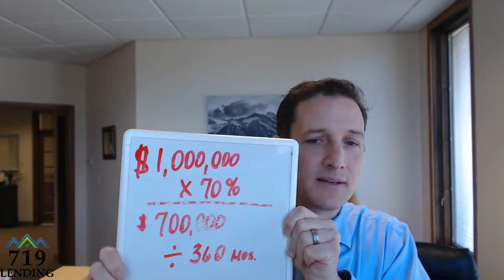Assets as Income to buy Real Estate?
719 Lending is a premier southern Colorado Mortgage Broker. We believe in being transparent, friendly and 100% honest.

Have a real estate or mortgage question?

719 Lending Inc.
104 S Cascade Ave #201
Colorado Springs, CO 80903

The content contained herein is not guaranteed or endorsed by 719 Lending, Inc., or any company mentioned, nor is this content meant to be an offer of credit. The information contained in this video may not be wholly or at all applicable to every situation or jurisdiction. You are strongly encouraged to consult your professional mortgage advisor before acting upon any information in this video. Equal Housing Opportunity. Colorado Mortgage Broker NMLS #1601989”